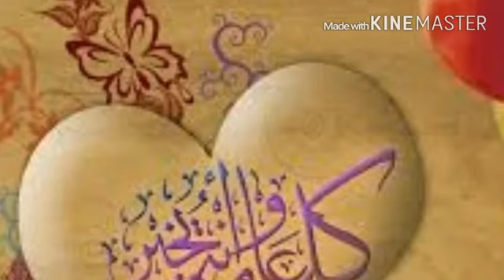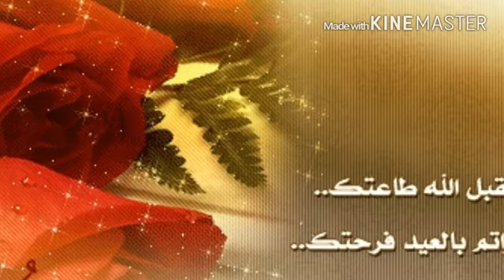اغاني العيد 2018